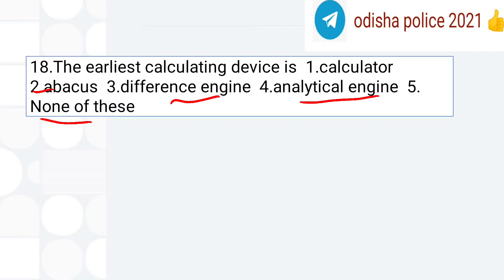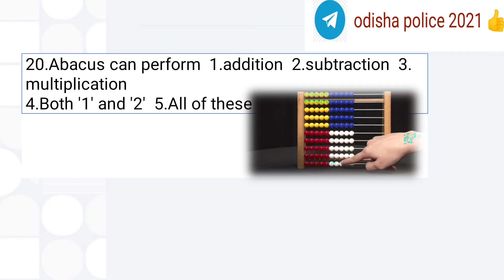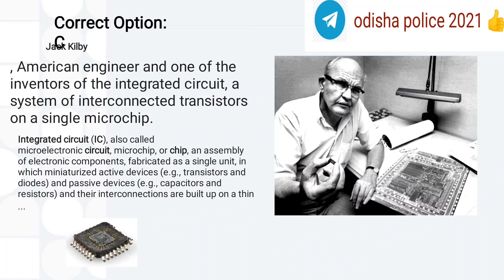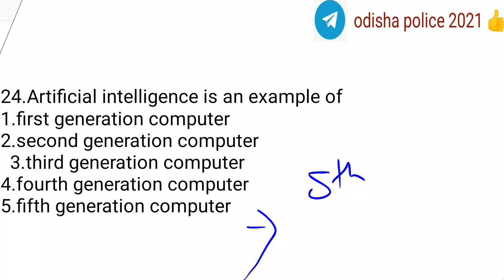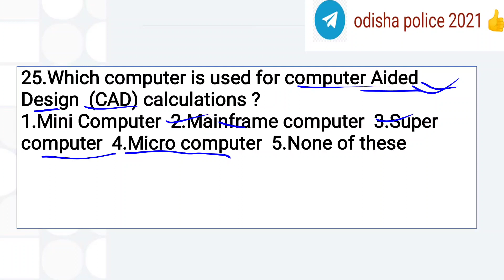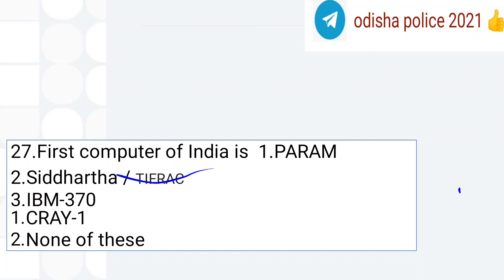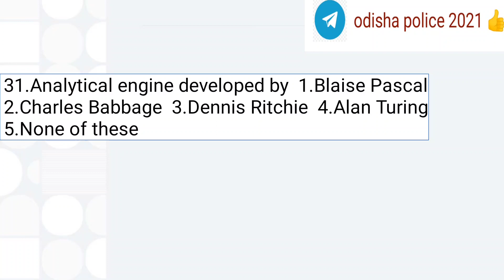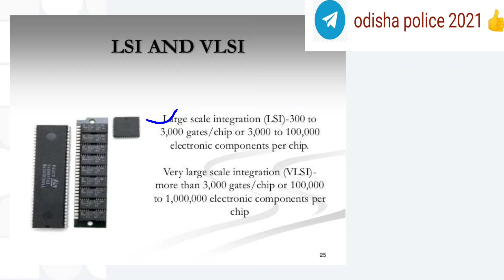computer MCQ'S ll odisha police constebal communication ll 2500+question llodisha police jobs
odisha police, computer questions, constable communication computer questions, computer questions for constable

odisha police station si
odiaha Police book
odisha police syllabus
odisha police constebal
odisha police
odisha police requirements 2021
odiaha Police vacancy
odisha police communication
odiaha Police department
odisha police cuttack
odisha police bhubaneswara
odisha police nayagarh
odia toka
Indian army
sambalpur
berhampur Indian army